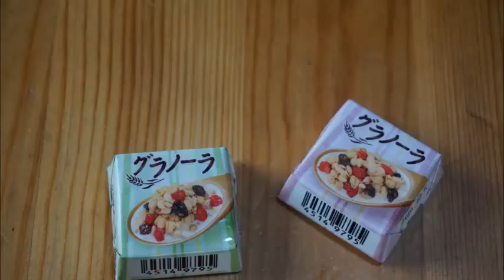Japan Guide #22 Tirol chocolate Granola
Tirol chocolate Granola